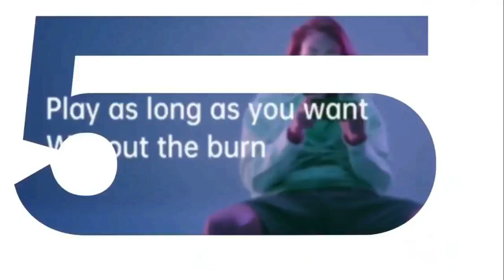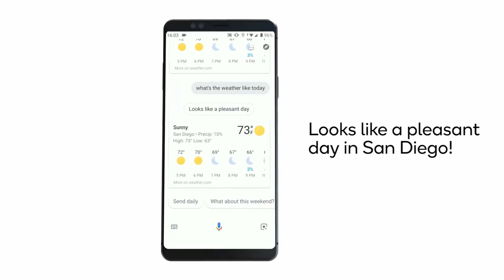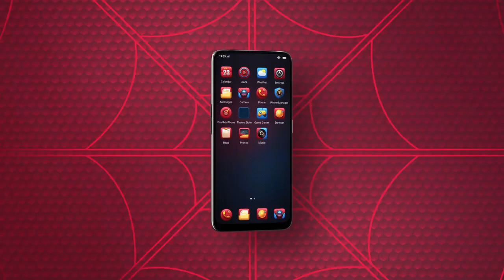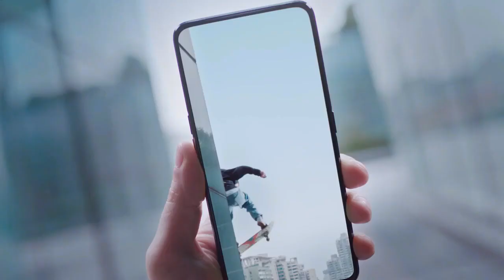Realme X Pro - Snapdragon 855+, 64MP Quad Camera, Indisplay Fingerprint | Realme X Pro Dare To Leap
Realme X Pro Full Specification, Price and Launch Date